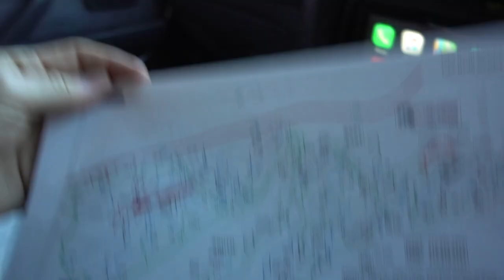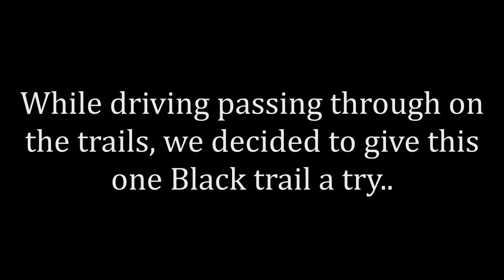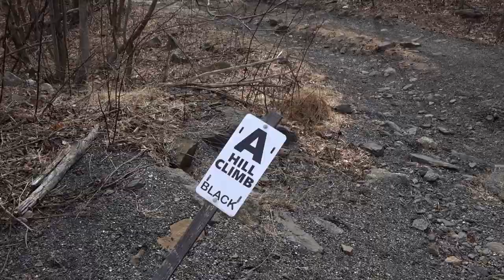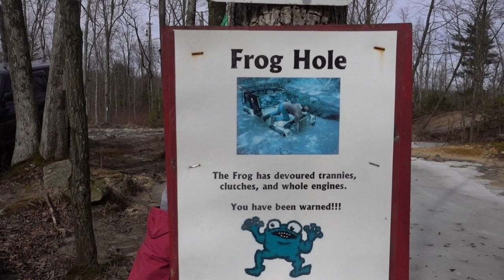TURBO DIESEL LAND CRUISER TAKES ON BLACK TRAIL AT RAUSCH CREEK!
After dealing with the horrid conditions on the trails last week, today was an absolute blast! We ventured through a good chunk of the park. While venturing, we looked over at a Black trail. and may/may not have tried taking it on!